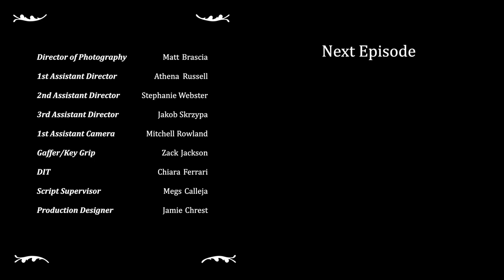Michelle’s - EP 4: A Queen’s Cowboy [Comedic Soap Opera Web Series]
Description:
Michelle’s is a dramatic comedy soap opera style Web Series about the ruthless world of late-night dining. A Canadian soap opera that is ‘Twin Peaks’ meets ‘Days of our Lives’ meets ‘Dynasty’ set in Hope, BC. (Made in Vancouver Canada.)

S01E04 - A Queen’s Cowboy
The Belles pitch a commercial, while tempers get hot in the kitchen between Rene (Andrew Barber) and Michelle (Angela Galanopoulos). There’s peacocking at the Flavour Junction and Michelle gets a warning from Linda (Diana Bang - The Interview / Entanglement) about Hank’s (Cameron Bancroft -Beverly Hills, 90210) dirty plans. Tanya’s (Clare Filipow - iZombie / Supernatural) past comes back to haunt her.

Michelle’s is created by Angela Galanopoulos (@AngeGalanopo) & Andrew Barber (@AndrewJBarber) and was funded by Telus Storyhive.